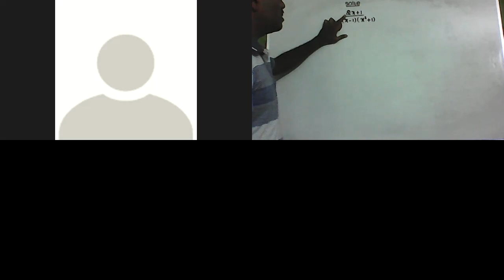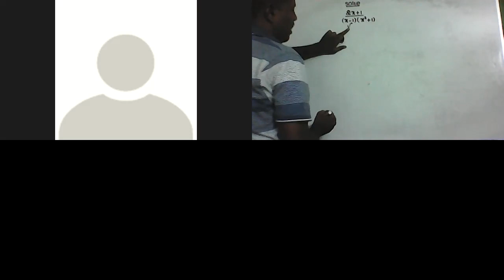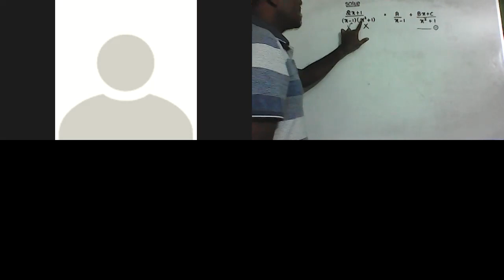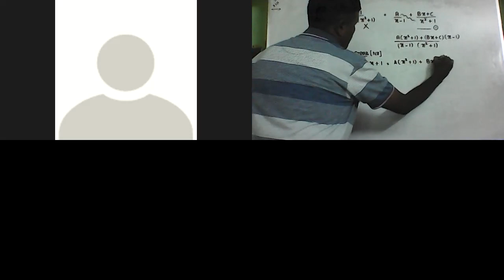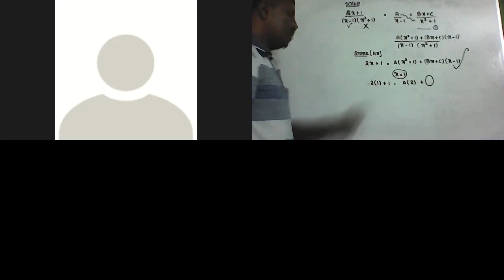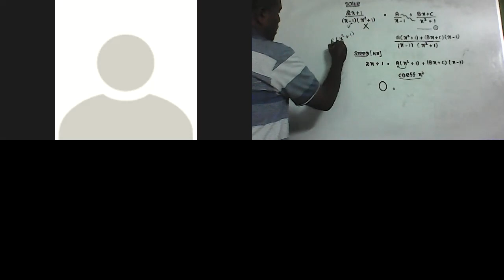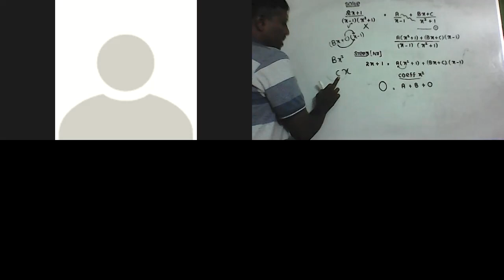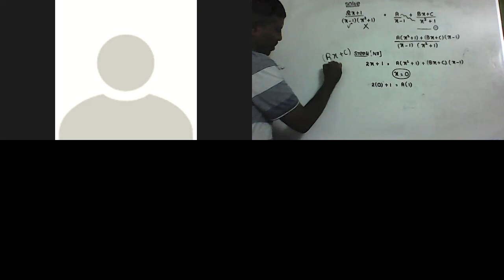zoom 0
11 th maths  algebra